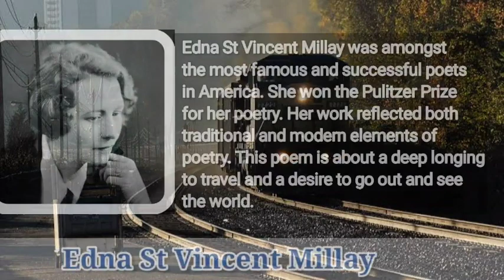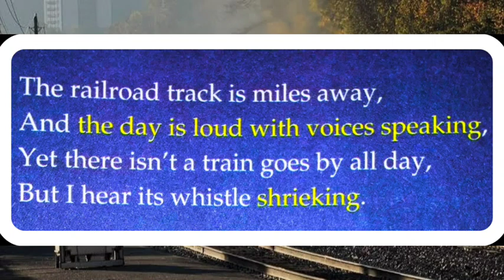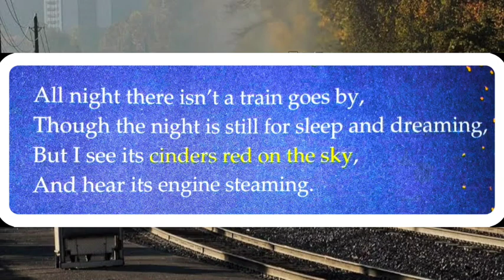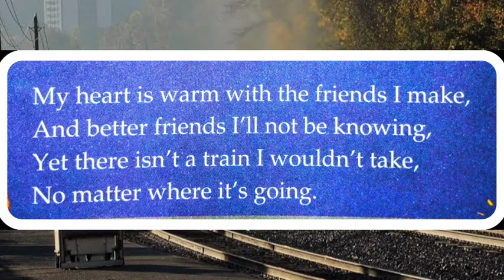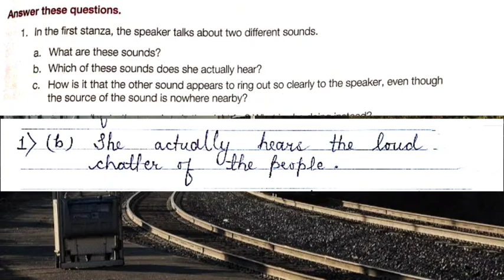Travel In Hindi | By Edna St. Vincent Millay | Class 6 | Poem | Questions And Answers | Gulmohar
This is a hindi explanation of Travel by Edna St. Vincent Millay , a chapter of class 6 English Textbook Gulmohar . This chapter  Travel by Edna St. Vincent Millay is explained in hindi in an easy but interesting way.
 Travel questions and answers are also provided at the end of video.